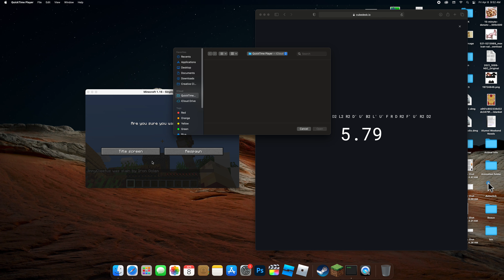(WR) Fastest Time To Die To A Iron Golem Set Seed! (3.16)